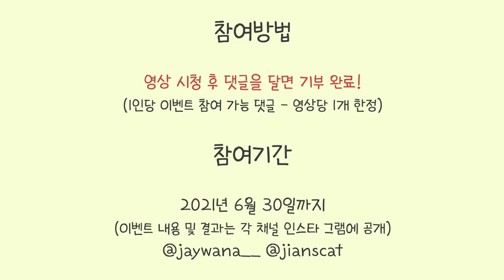고양이 발톱 잘라주다가 결국 상처만 남게 되었다..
오늘 영상은 그냥 허제이 귀여움 폭격급이니까 그냥 끝까지 보란말이예요 네?

- Profile -
품종 : 코리안숏헤어(고등어태비)
성별 : 남(중성화)
나이 : 10세(2021년 기준)
생일 : 2012년 2월 22일
입양일 : 2015년 2월 17일
특이점 : 순하고 애교가 많음. 스킨십을 좋아함

(BGM)

Track : Easy little waltz / 강아지같아 / 너한입 나한입